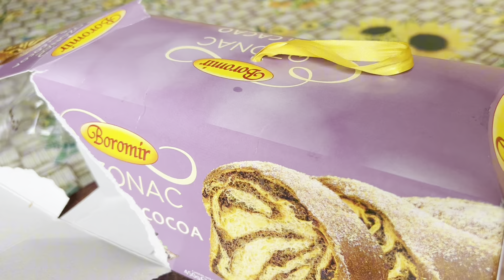Fane Este foarte supărat